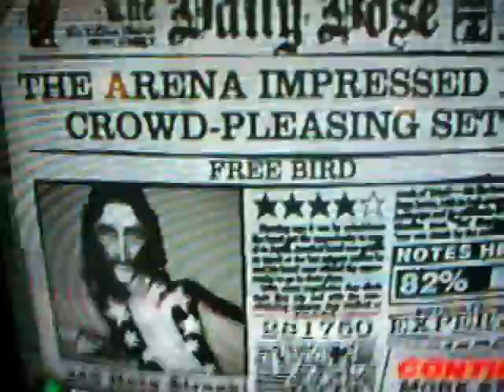Free Bird on expert